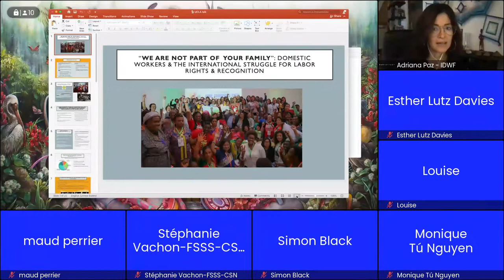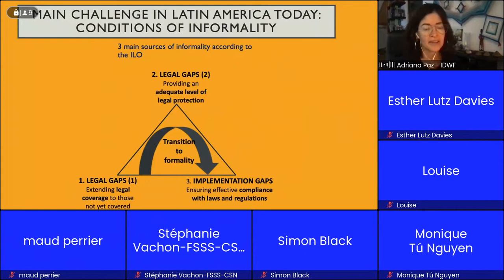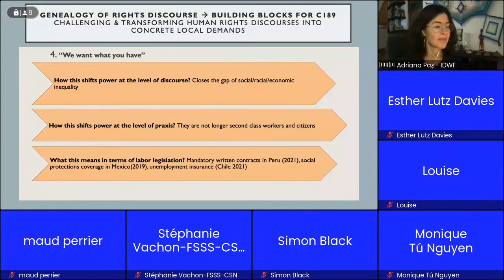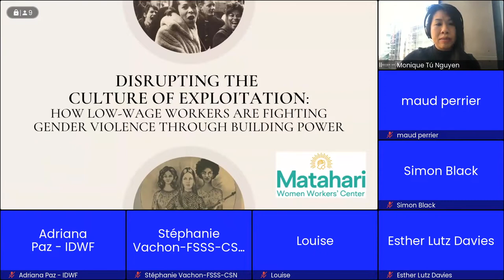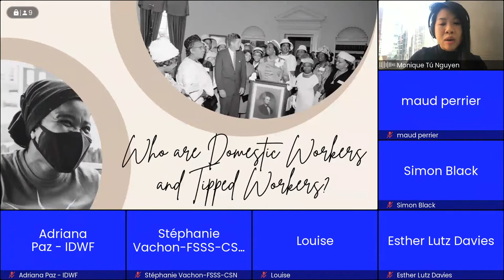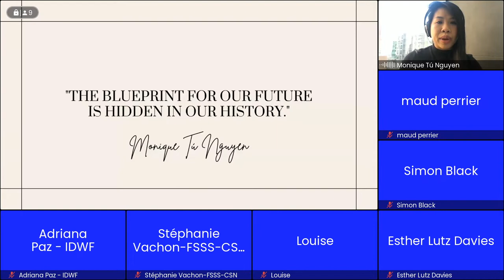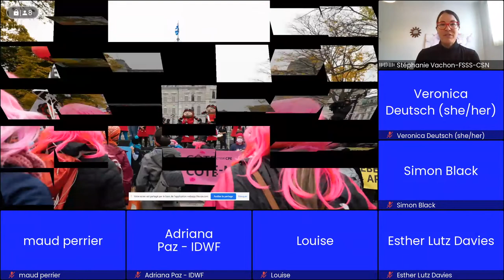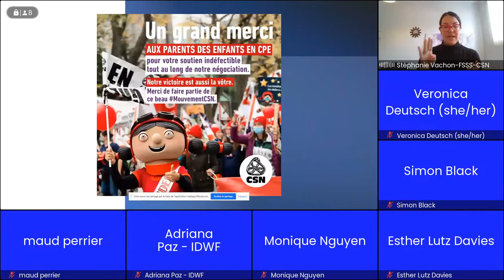Postpandemic Care Strikes: Centring Migration and Critical Race perspectives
This virtual symposium was held on 10 March 2022. It was organised and led by Dr Maud Perrier and Dr Simon Black. The speakers were Professor Premilla Nadasen, Esther Lutz-Davies, Adriana Paz Ramirez, Monique Tú Nguyen and Stéphanie Vachon.

About the symposium:
The pandemic has both resulted in exacerbating states and corporations’ care-washing and heightened public sensibilities to the gendered, classed and racialised divisions of reproductive work. Bringing together activists and academics who have organised, participated and researched care strikes and other forms of mobilisation across three continents, the symposium aimed to shift conversations on the theories and praxis of care strikes and reimagine what a global postpandemic wave of care strikes could look like.

This was a transnational and cross sectoral conversation about care strikes that centred ‘race’ and migration, with a focus on social reproduction, critical race theories and migration studies that enabled speakers and particiipants to ask new questions about future care strikes in a (post)pandemic world:

– How can care strikes tackle the racial divisions of reproductive work?
– How do migrant and racialised workers’ organising praxis bring to the question of postpandemic care strikes?
– To what extent does privileging strikes in the informal sector mean other forms of organising-such as mutual aid, community organising, testimonials or labour rights’ reform - are sidelined?
– What are the possibilities for international and cross sectoral care strikes in a postpandemic world?

Participant biographies:
Dr Simon Black is Associate Professor of Labour Studies at Brock University (Canada) and author of Social Reproduction and the City: Welfare Reform, Child Care, and Resistance in Neoliberal New York (University of Georgia Press).

Dr Maud Perrier is Senior Lecturer in Sociology at the University of Bristol. Her research focuses on motherhood, class, social reproduction and feminist movements. She is co-author with Maria Fannin of Refiguring the Postmaternal: Feminist Responses to the Forgetting of Motherhood' (Palgrave, 2017) and author of Childcare Struggles, Maternal Workers and Social Reproduction (Bristol University Press, 2022). She was co-Principal Investigator of 'Experiments in Collective Care’ with Junko Yamashita.

Premilla Nadasen is Professor of History at Barnard College, Columbia University. She is most interested in the activism and visions of liberation of poor and working-class women of colour, publishing extensively on feminism, alternative labour movements and grassroots community organising. She is author of Welfare Warriors: The Welfare Rights Movement in the United States and Household Workers Unite: The Untold Story of African American Women Who Built a Movement.

Esther Lutz-Davies organises with the Women’s Strike Assembly in London. She has worked in a variety of childcare jobs including as a nanny and agency nursery nurse, and is currently a teaching assistant in a secondary school. Her organising and thinking centre on the paid and unpaid dimensions of care work and the political and industrial struggles that are necessary to build a better world.

Adriana Paz Ramirez is IDWF regional coordinator for Latin America and OSF Fellow. Originally from Bolivia, Adriana is a labour rights organiser and educator with 18 years of experience working in social justice and labour rights with low-wage (imm)migrant workers for grassroots organisations, trade unions and NGOs. She supports movement building and grassroots power by translating workers' frustrations, needs, ideas and wishes into actions, tools and strategies.

Monique Tú Nguyen is Executive Director of Matahari Women Workers’ Center, a vibrant, political community organisation making strides in advancing the rights and protections for domestic workers, women, immigrants and their families. Monique helped spearhead the passage of the Massachusetts Domestic Workers Bill of Rights in 2014, and she received the 2021 Immigrant Hero Award from Immigrant Learning Center for leadership in creating the MassUndocuFund, a $1 million COVID-19 cash relief fund for undocumented workers.

Stéphanie Vachon has been a childhood educator for 21 years and has been a union activist since 2010, first as a union delegate for her CPE and then as a member of the regional executive of the Syndicat des travailleuses en CPE de l'Estrie-CSN, where she served as president for eight years. She is also a union trainer for her peers at the Conseil Central de l'Estrie-CSN, and part of the political leadership of the Fédération de la Santé et des Services Sociaux-CSN across the province of Quebec.

This event was part of the Sociological Review Seminar Series and was funded by The Sociological Review Foundation.

The organisers wish to thank the Sociological Review Foundation, Phil Nardangeli, Veronica Deutsch and Lindsay Adoranti for their support in making this symposium possible.